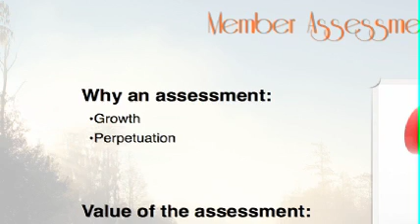Member Assessment.mov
Sitkins Advisor Brandon White talks about the WHY? behind the Member Assessment.